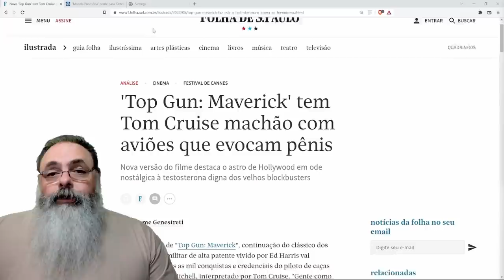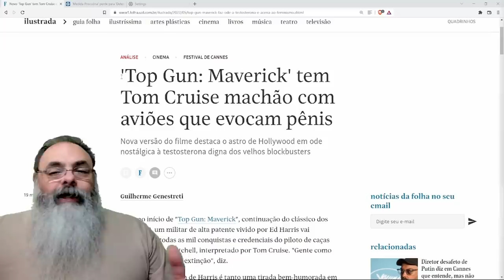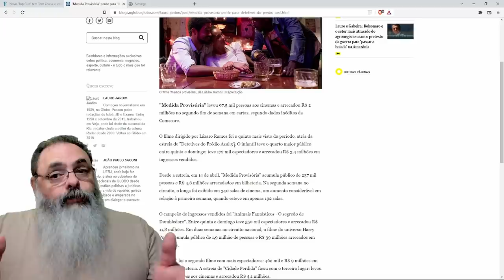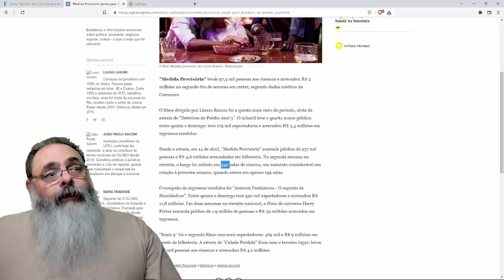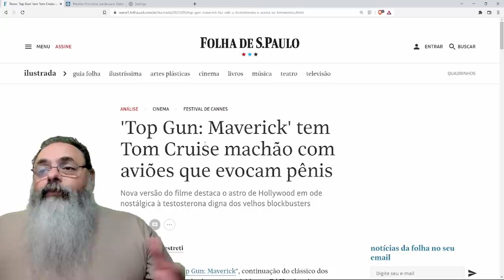Filme requentado da década de 1980 AINDA É MELHOR que 80% das PORCARIAS FEITAS hoje em dia